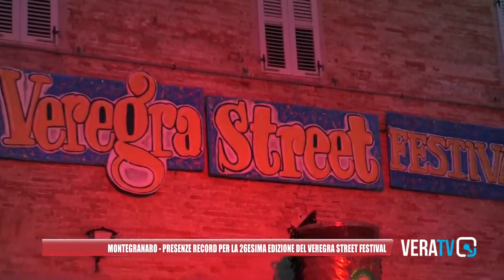Montegranaro - Presenze record per la 26esima edizione del Veregra Street Festival